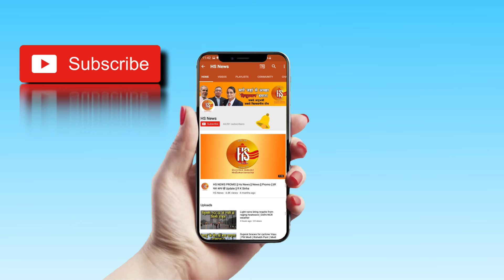Ravi Shastri to Continue as Indian Cricket Team's Head Coach | Team India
Ravi Shastri has been retained as the head coach of the Indian men’s cricket team. He has been given a two-year extension till the end of the T20 World cup in 2021...

Trending Query:- Ravi Shastri, India's Head Coach, Indian Cricket Team, BCCI, Cricket Update, Latest News